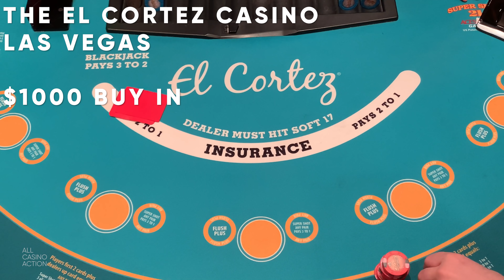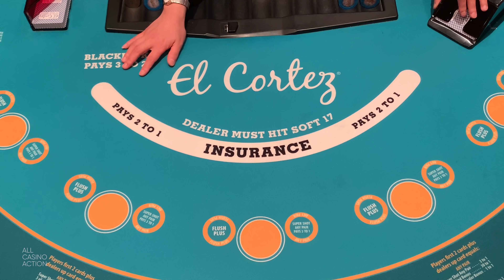BLACKJACK! This comeback was LEGENDARY!